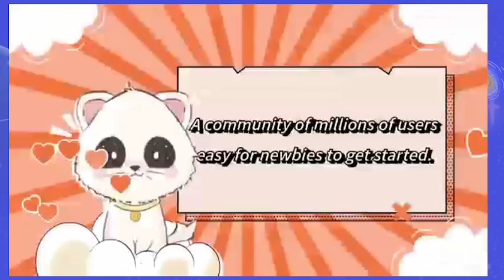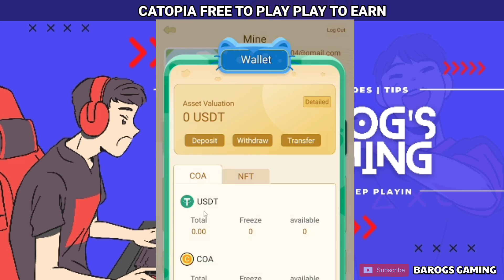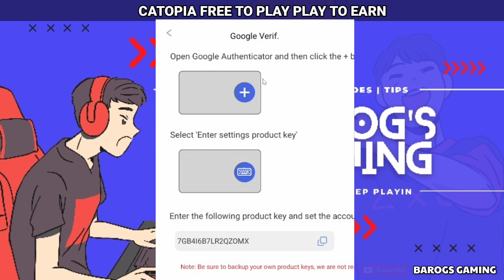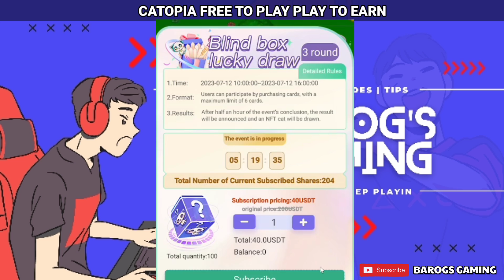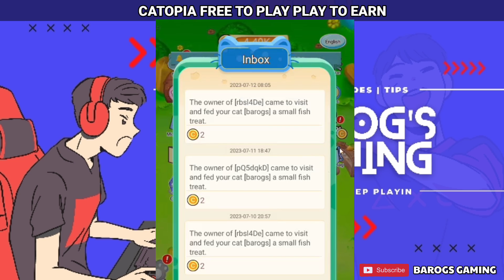CATOPIA GAME NEW UPDATES TAGALOG | OPEN NA BA ANG WITHDRAWAL?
"Catopia" is a virtual pet-raising game based on blockchain and artificial intelligence. The game will create the first group of indigenous residents for this virtual world - a group of adorable cats. Restlessness and love for adventure are the nature of cats, and we invite everyone to join our journey, leading your cats on an adventurous trip!

▶0xA3515Eec4538C0685F4893e8Ea41720315f4dB80

Note❗❗❗ this the only telegram we use with a number and the channel link❗❗❗
Dont be scammed❌

Godbless!